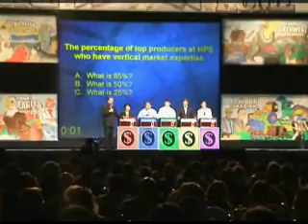Game Show America Promotional Video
Promotional for Game Show America.  GSA is Corporate America's #1 Source for Game Shows!